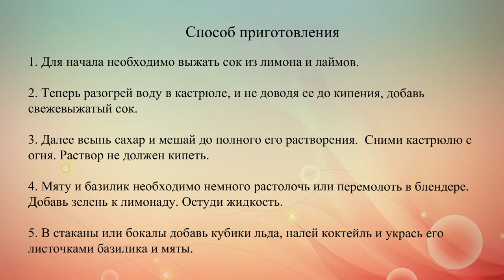Лимонад с базиликом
Какой напиток лучше всего сможет взбодрить и освежить в летнюю жару? Конечно же, лимонад. Особенно такой креативный. Предлагаем тебе освоить новый рецепт с базиликом, лаймом и мятой. Читай поэтапный рецепт.